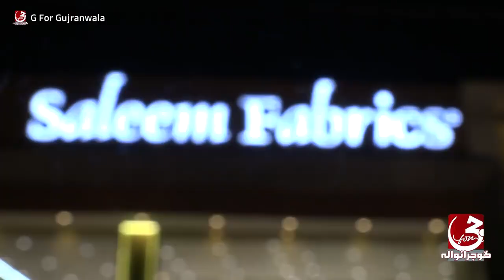Mr Yousuf Sualaheen (Director) Thanking Audience of gujranwala on Opening Day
Saleem Fabrics Gujranwala Opening day 3rd September 2023